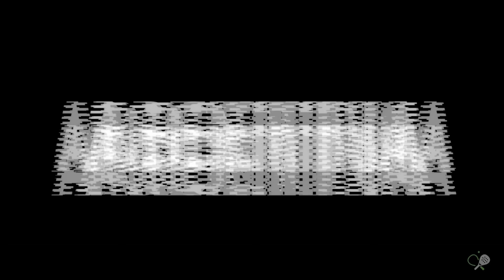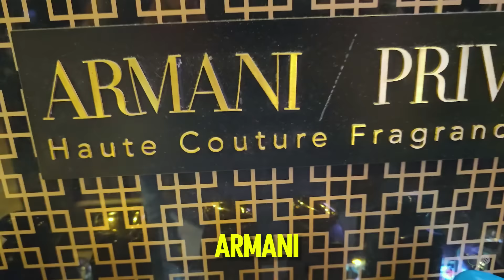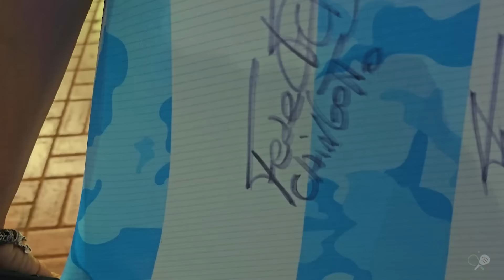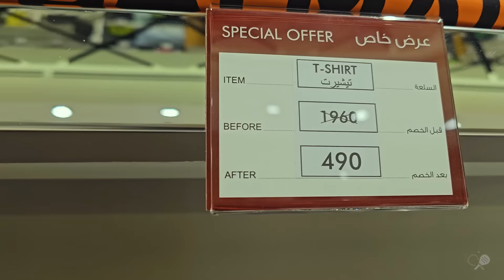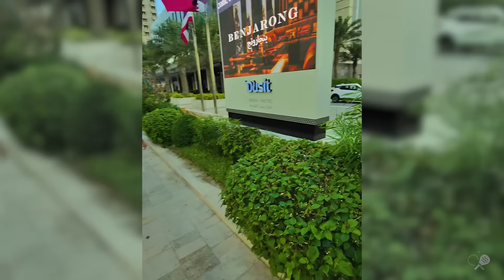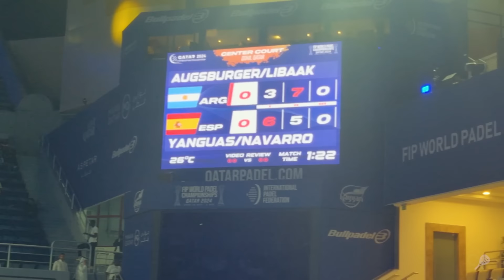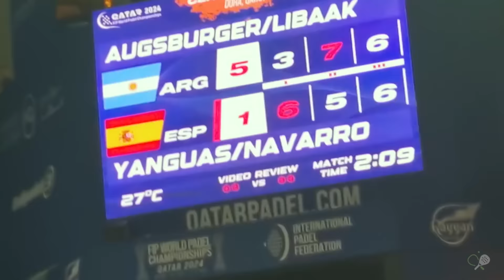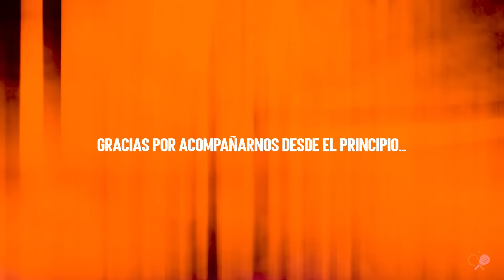Argentina Campeón del Mundo Padel Qatar 2024 - El FINAL del Vlog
Capítulo FINAL - The Real Padel 2024
CAMPEONES DEL MUNDO!

Como muchos saben, este es el ultimo capitulo de The Real Padel.
Lo dejamos por tiempo indefinido. Lamentablenente debemos ocupar el tiempo que nos lleva el vlog en otras cosas del deporte.
Lloro desde Paris, desde el instante que tome la decisión, (lo vieron en el vlog anterior), pero estoy super agradecido con ustedes por apoyar este proyecto y acompañarnos en nuestros primeros pasos en el Padel.

Obviamente nos veremos en otras secciones del Canal.
Mil Gracias a todos, los sentimos parte de esto.

Facu.

Si estas viendo por primera vez el canal, dejanos tu comentario y decinos que te parece!

Alex Chozas y Facu Guzzetti muestran el padel profesional desde adentro.
Torneos, entrenamientos e intimidades.

No se dan una idea lo que nos Ayudan con un like! se copan ?
el comentario ya es gama premium 😇

Si estas buscando tu primera paleta o un cambio, tenemos tienda de padel

Hoy vemos: EL FIN - CAMPEONES DEL MUNDO